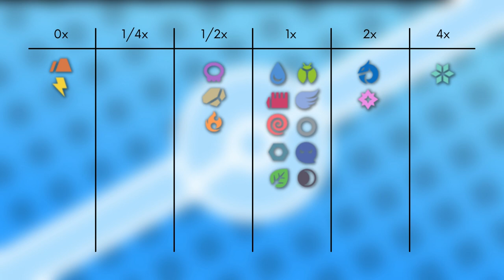Das Pokémon #330 | Libelldra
▶️Worum gehts in diesem Video:

Ich stelle euch das Pokémon Libelldra vor. Dabei schauen wir auf das Aussehen, Attacken, Verhalten, Lebensraum, Entwicklung und Typ Schwächen. Viel Spaß :D

0:00 Intro
0:17 Aussehen
1:03 Attacken & Fähigkeiten
2:44 Verhalten & Lebensraum
3:27 Entwicklung
4:33 Typ Schwächen